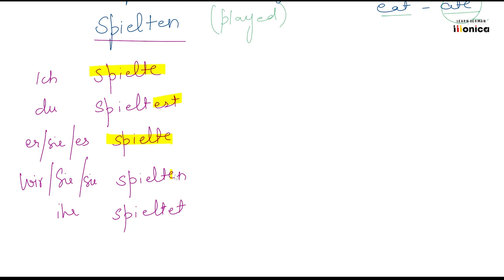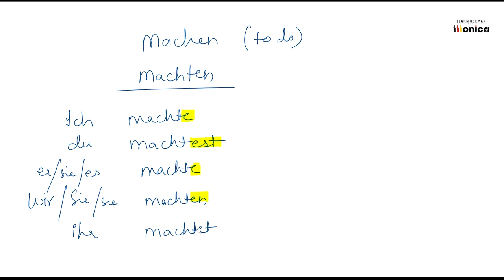Beste Freunde - Class 10 - L7 - Die App, die den Dieb findet - Topic: Past Tense ( Regular Verbs)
Description

collar mic